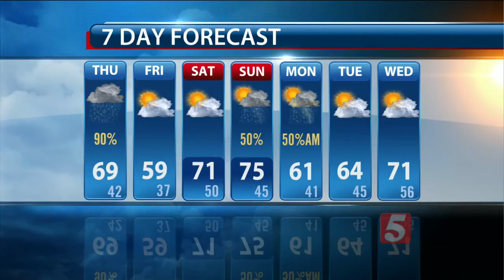Bree's Early Morning Forecast: Thursday, March 24, 2016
Bree Smith's early morning forecast for Thursday, March 24, 2016.